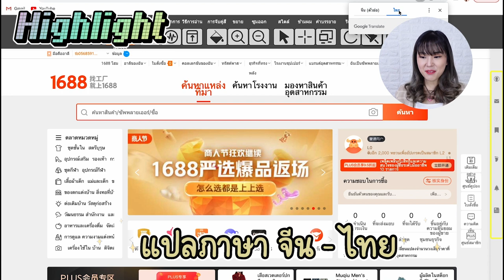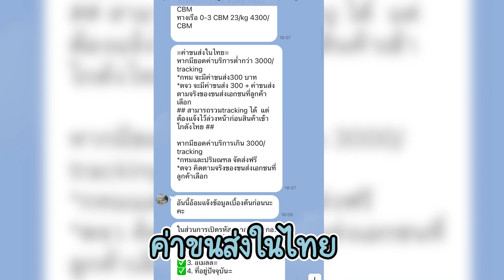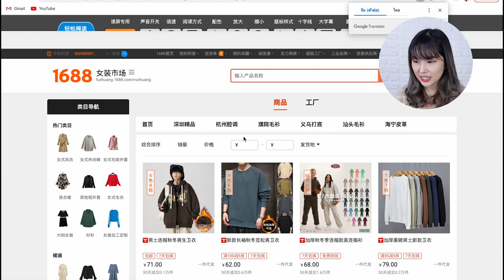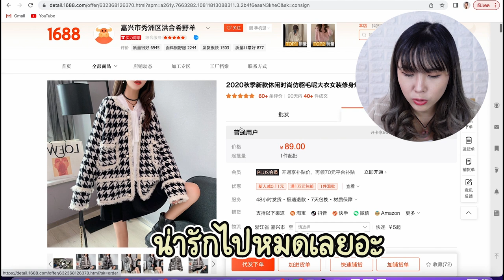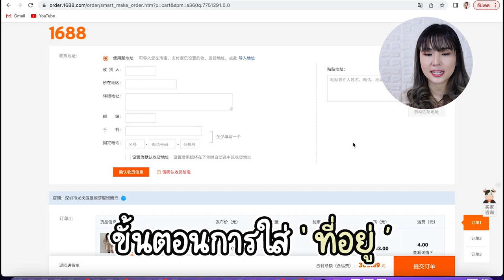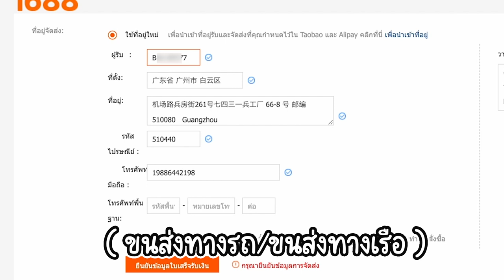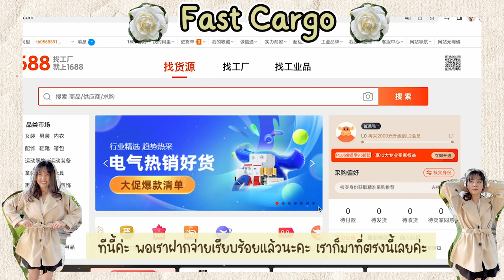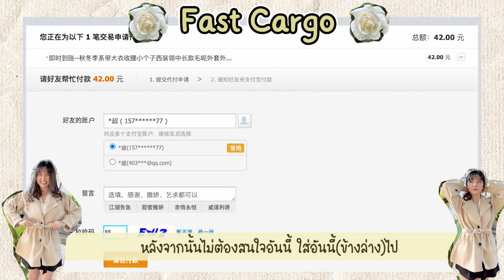เล่าประสบการณ์สั่งของจากจีนง่ายๆ ถูกและดีมีอยู่จริง โดยขนส่งจาก FastCargo | PetchZ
เพื่อน ๆ ที่อยากซื้อของจากจีนมาใช้เอง หรืออยากจะนำเข้าของมาขาย  แต่ไม่เก่งภาษาจีน หรือไม่มีเงินหยวน ไม่ต้องกังวลเลย ลองทำขั้นตอนตามคลิปนี้ และใช้บริการขนส่ง Fast Cargo รับรองว่าได้ของถึงมือแน่นอนค่ะ

📌เว็บไซต์ที่เพชรใช้ซื้อของในคลิป

📌ข้อมูลบริการขนส่ง FastCargo
เบอร์สำหรับเปิดรหัสลูกค้ากับทาง Fast Cargo

ถ้ามีคำถามสงสัยตรงไหน สามารถคอมเม้นท์ถามได้เลยนะคะ หรือถามไปยัง Fast Cargo โดยตรงเลย จะได้คำตอบที่ถูกต้องและรวดเร็วกว่าค่าา 🥰

Line: @gushcloudth
ขอบคุณค่า | Thank you